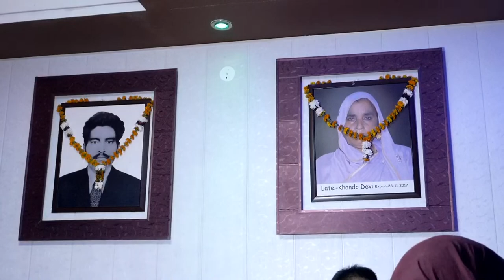Live Wedding Ceremony of Rekha Rani Weds Talav Kumar (Raj Art Photography 95926-38821)